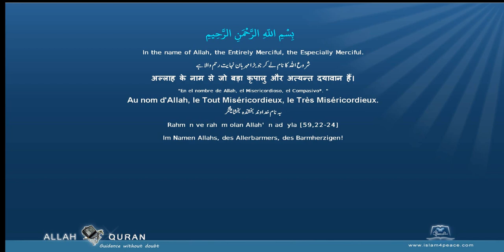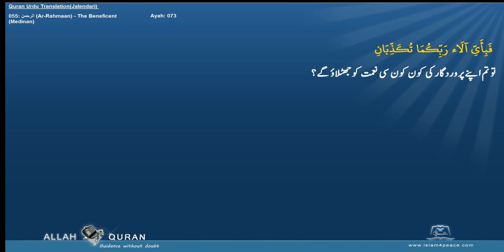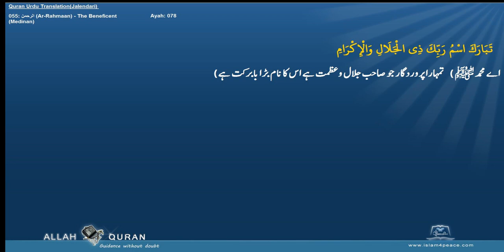Quran Urdu Translation 055 الرحمن Ar Rahmaan The BeneficentMedinan Islam4Peace com 2014